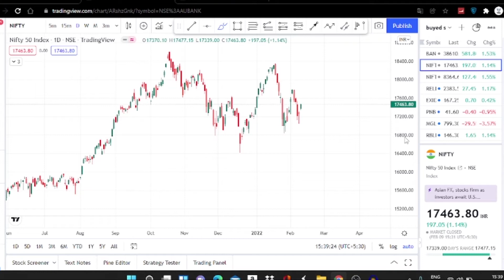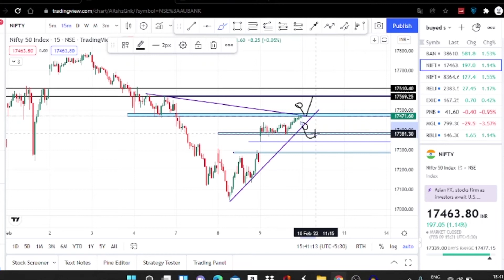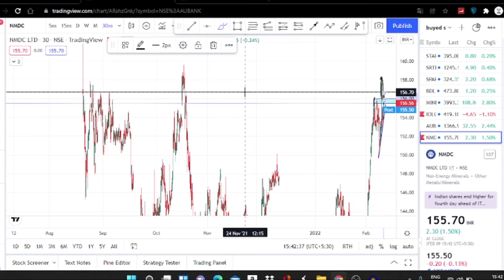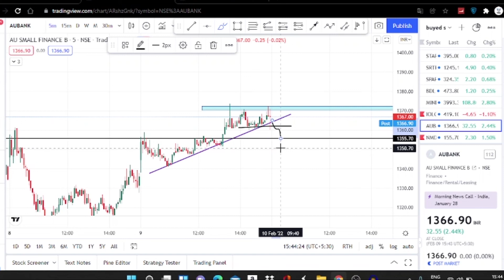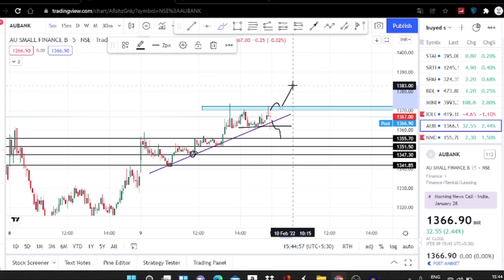BEST STOCKS TO TRADE FOR TOMORROW WITH LOGIC | MARKETANALYSIS FOR 10/02/2022 | STOCKS TALKS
In this video i am going to do NIFTY BANKNIFTY analysis and also i will give you some Stocks for Swing Trading. I will share charts with proper analysis with SL, TARGET and reason for TRADE.

Link for joining my WhatsApp Group - Follow this link to join my WhatsApp group